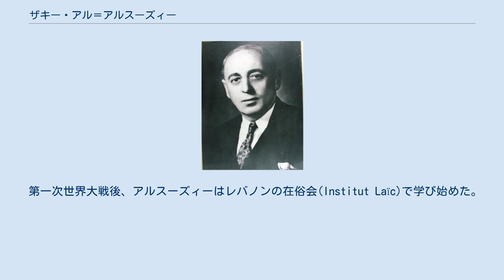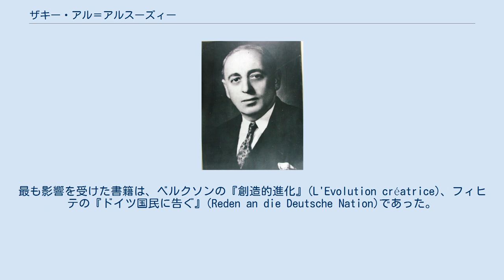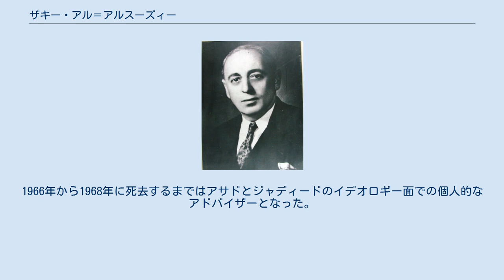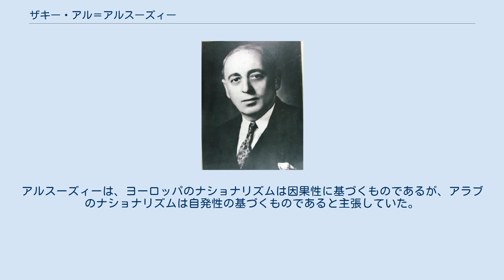ザキー・アル＝アルスーズィー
ザキー・アル=アルスーズィー（アラビア語； زكي الأرسوزي ’Zaki al-Arsuzi、1900年6月 - 1968年7月2日） は、シリアの哲学者、言語学者、社会学者、歴史家であり、アラブ・ナショナリストである。
彼の思想は、バアス主義とその政治運動の発展に重要な役割を果たした。
生涯にわたって幾つかの書籍を出版し、その中では『アラブの天賦の才はその言語にある』（1943年）が有名である。
 アルスーズィーは、シリア・ラタキアの 中流階級の家庭に生まれ、フランスのソルボンヌ大学留学中に、ナショナリズムに興味を持った。
1930年にシリアに戻り、1933年に民族行動同盟(LNA) のメンバーをなった。
その後、政党活動に幻滅し1938年にダマスカスに移り1939年にはLNAを脱退した。
ダマスカスにおいては、学生を中心とするヨーロッパ史、ナショナリズム、哲学について議論するグループを主宰していた。
LNAを去って間もなく、「明確な教義」を持ったアラブ・ナショナリストの政党として、アラブ民族党を設立した。
バグダードで職を得たため短期間の活動であったが、すぐにシリアに戻ることになり、1940年11月に新たに秘密結社「アラブ・バアス」を結成した。
1944年にメンバーのほとんどがアフラクとビータールの率いるアラブ・バアス運動に合流したが、両者は思想的にはほぼ同一であった。
 1947年に 2つのバアス運動は合併し、後に政権を取ることになるアラブ・バアス党としてまとまった。
しかし、合併したものの、アルスーズィーは合併大会に出席せず、党員資格も与えられなかった。
1940年代から1950年代の時期には、政治から離れて教員として働いた。
だが、1960年代のバアス党政権内の権力闘争が彼を復帰させることになった。
政権内でアフラクとビータールの派閥と、サラーフ・ジャディードとハーフィズ・アル＝アサドの派閥の間の対立が起きた。
アフラクとビータールは敗れ1966年にシリアから逃れた。
アフラクは、シリアのバアス党と決別したイラクのバアス党のもとに迎えられた。
そのため、シリアのバアス党は、アフラクとビータールに代わるイデオローグとしてアルスーズィーを復帰させた。
 アルスーズィーの社会、言語およびナショナリズムに関する思想はバアス主義の思想の一部となった。
アラブ人が過去の千年間を失っていたアラブのアイデンティティを再確立するときにアラブ国家は統一される、というのがその考えであった。
アラブの統一への鍵は言語であるとした。
 アルスーズィーは、1900年にオスマン帝国支配下のラタキアのアラウィー派の中流家庭に生まれた。
母親のマリヤムが著名な宗教一家の出身である一方で、父親のナジーブは弁護士だった。
2人の兄と2人の姉がいた。
1904年に一家でアンティオキアに移住した。
その頃、クッターブ(初等教育機関)で学び始め、コーランを記憶した。
4年後、両親は彼にオスマン帝国内の正統な教育を受けさせるためにRüşdiye（中等学校）に入学させた。
1915年、彼の父は民族主義的な活動をしたとして、オスマン帝国当局によって逮捕された。
アルスーズィーは後にアラブ・ナショナリズムに関心を抱くきっかけになった出来事であったと回想していた。
彼の父が短期間投獄された後、一家はコンヤの街に移住させられた。
1年後、アンティオキアに戻ることが許された。
アルスーズィーによると、彼の父は、ファイサル1世がダマスカス入りしたというニュースを聞いて、アンタキアの政府庁舎のオスマン帝国旗をハーシム家の旗に取り替えた。
 第一次世界大戦後、アルスーズィーはレバノンの在俗会(Institut Laïc)で学び始めた。
そこで哲学に触れると共に、フランス語の語学力を極めた。
一方で無神論者として煙たがられた。
彼はしばしば、「神の子より地上の我々のほうがよほど様々な問題を解決できる」と言っていた。
修了後、アンティオキアの中等学校の数学教師の職を得たが、その後アルスーズ学区を統率する職に就き、1924年から1926年まで務めた。
1927年、フランス高等弁務事務所から奨学金を得てソルボンヌ大学(パリ大学)に留学した。
1930年まで留学していたが、学位を得ることは無かった。
留学中、前植民地行政官ジャン･ガルミ...